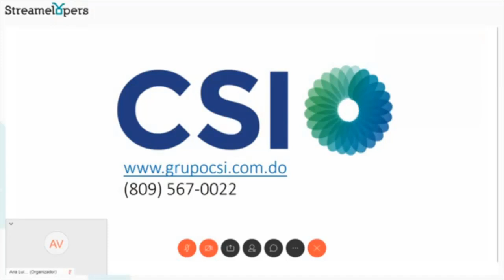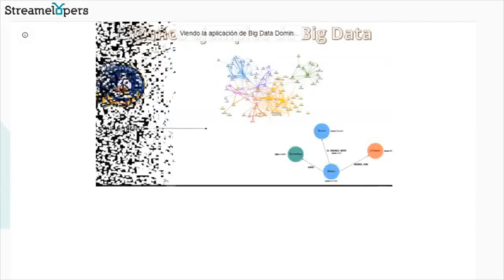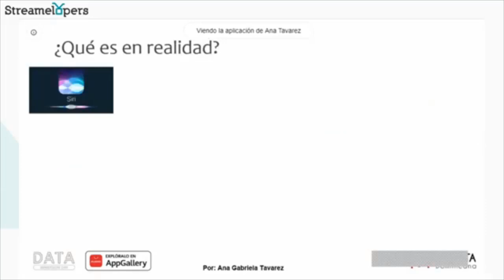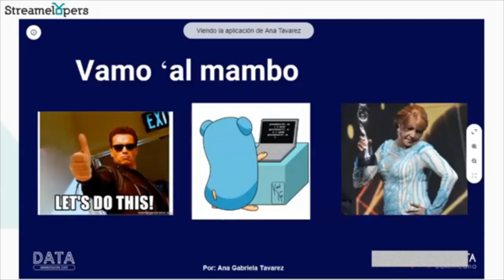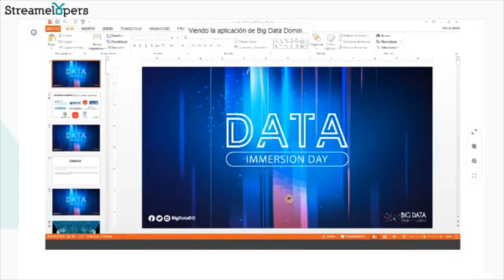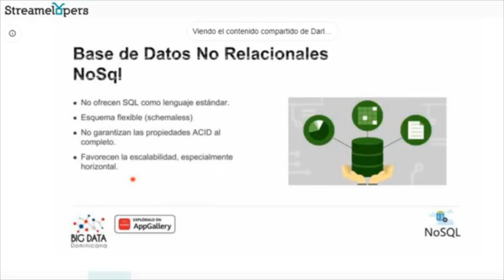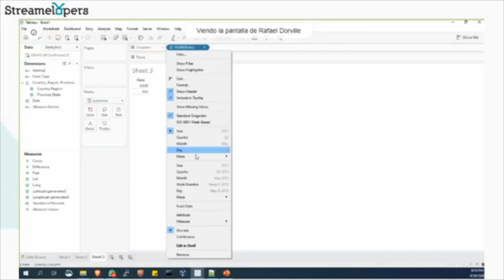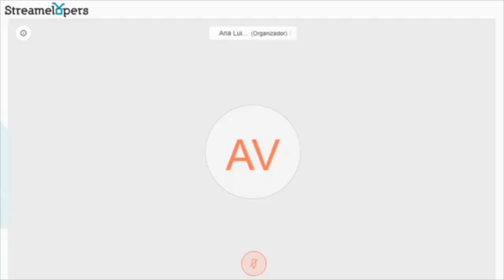Data Immersion Day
Expositores:
Eric Abreu - CSI - 9 Pasos para un modelo predictivo efectivo
Darío Peralta - Ciencia de Datos para gente de a pie.
José Aquino - Big Data y Minería de Datos con R.
Ana Tavárez - Inteligencia Artificial y Machine Learning 101.
Harol Gómez - SQL Server 2019 para le gestión de datos y BI.
Leo Van-Troi Mercedes - Soluciones Tecnológicas contra COVID-19 desarrolladas en el OpenLab de Huawei.
Darlin Hidekel - Bases de Datos NoSQL.
Rafael Dorville - Manejo de Datos Abiertos con Tableau.
Sección de Q&A.

Evento: Data Immersion Day - @BigDataDO

Data Immersion Day, son talleres presenciales y virtuales de medio día que Big Data Dominicana, ha creado para ayudar a estudiantes, aficionados, profesionales en general, a recorrer diferentes áreas de las tecnologías de Big Data, Ciencia de Datos, Inteligencia Artificial, Deep Learning, Programación en R, Tecnologías NoSQL, Machine Learning entre otras de esta Comunidad.

Este enfoque en profundidad, ayuda a personas no tan técnicas a aprender cómo aprovechar mejor este tipo de tecnologías para desbloquear el potencial comercial y cumplir objetivos clave en el desarrollo de las mismas